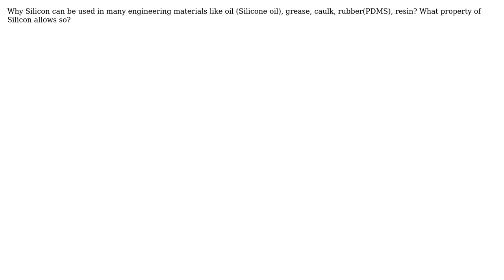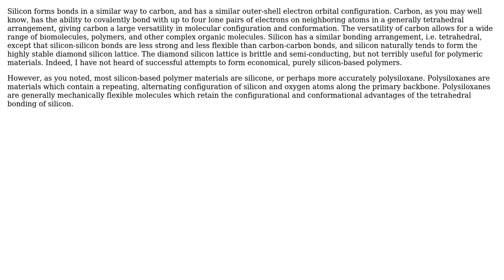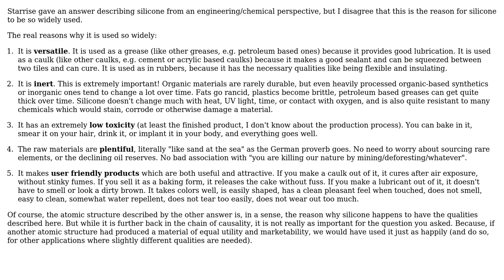Engineering: Silicon and silicones (3 Solutions!!)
Engineering: Silicon and silicones

With thanks & praise to God, and with thanks to the many people who have made this project possible! | Content (except music & images) licensed under CC BY-SA | Music | Images & others | With thanks to user wwarriner user Salomon Turgman user rumtscho user RThakur and the Stack Exchange Network Trademarks are property of their respective owners. You are responsible for your own actions.